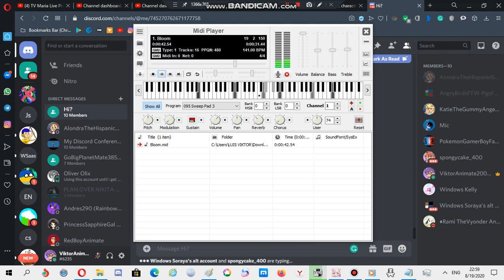Nokia ringtone: Bloom